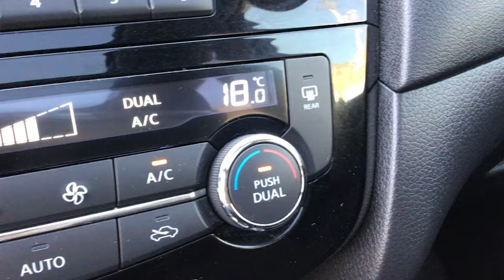Nissan / X-Trail / 2018 - 14346